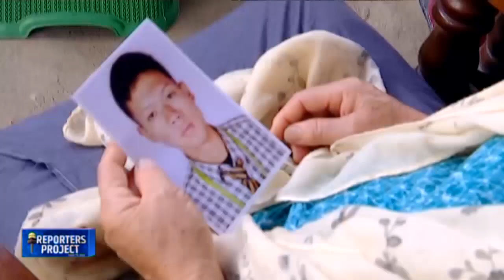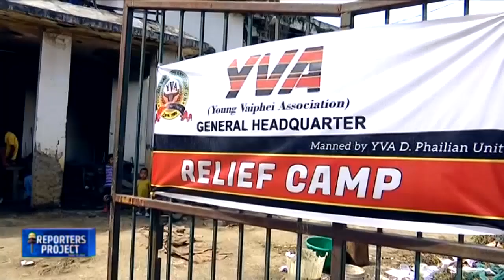Manipur Files | Manipur News | Manipur Still On Edge | মণিপুৰত জ্বলিয়ে আছে হিংসাৰ জুই | শেষ কেতিয়া ?